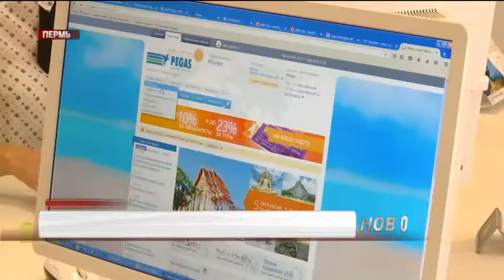НОВОСТИ ПРИКАМЬЯ 04.07.2016 18-30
Темы выпуска:
- В 2015 году предприятия Пермского края потратили на экологию 2,5 млрд. руб.
- В Избирком уже поступило 2 заявки на выдвижение в Госдуму и 7 - в Законодательное Собрание Пермского края
- Ни один туроператор не оставил заявки в Большом Савино на рейсы в Анталью.